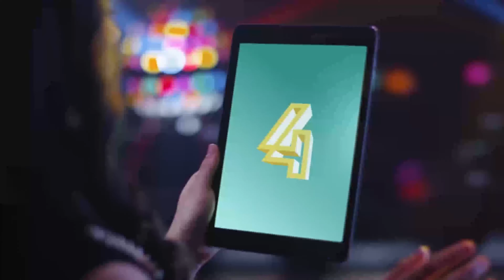Entertainment Channel Branding Pack | After Effects Project Files - Videohive template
4 Channel Branding Perfect branding for entertainment channels Easy to customize Easy to change all colors User Guide Watch in Full HD Included in the pack 2 Main Idents (6,7,8 Sec) 1 Christmas Ident (6,7,8 sec) 1 App and Social Media Ident (up to 12 sec) 7 Promo end pages (Monday to Sunday) 1 Promo end page (Tomorrow) Line Up (Now, Next, Later) Elevator Bug Navigation Bug 2 Lower Thirds Sponsor Tag 2 Deferent Transitions Video and Audio are not included in the project Music You can purchase it from audiojungle.net Music, Bicycle Bell SFX

 Last Update 8 August 16 Created 8 August 16 After Effects Version CC 2015, CC 2014, CC Files Included After Effects Project Files Universal Expressions Yes Resolution 1920x1080 File Size 1.5GB Media Placeholders 17 Tags 3d, ball, bicycle, channel branding, christmas, commercial, design, elements, entertainment, ident, kids, lower third, promo packege, television, tv

download Entertainment Channel Branding Pack | After Effects Project Files - Videohive template